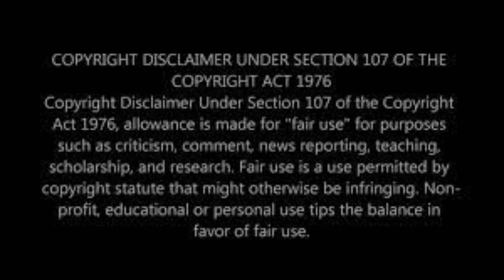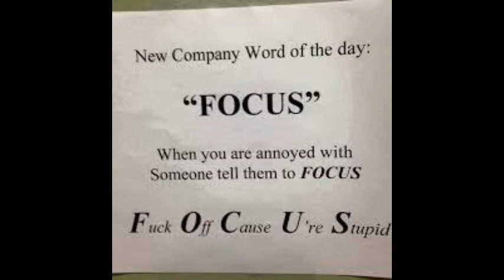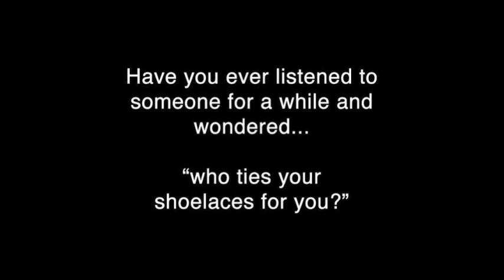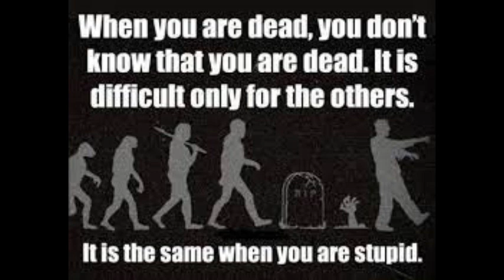Two Frauditors come up against a man with a bat. Watch to see what happens.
These two frauditors decided to be obnoxious, and flex their first amendment freedom of recording in public. Instead of recording crooked cops, or flexing their right to record in a court house, or other places you might find your rights restrained unjustly. These two "Man-Children" decide to stand on the sidewalk outside of a private company. Where they record some of the employees, to the point of upset. They literally could've gotten their teeth knocked out. Make sure to watch to the end... it's worth it.